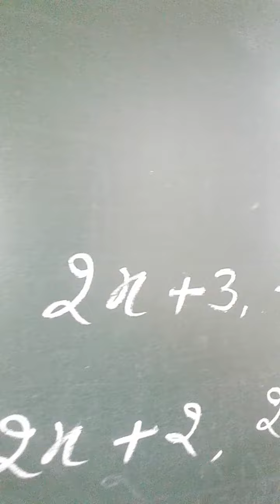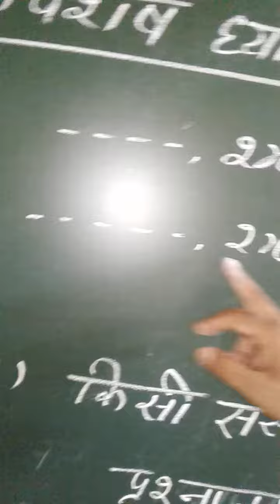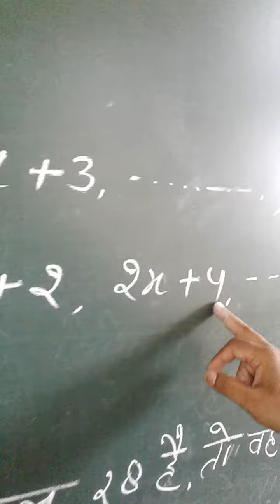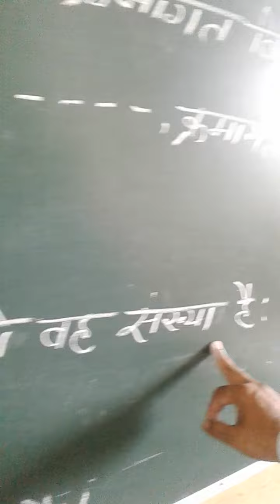Class 7 th maths ex6(c)